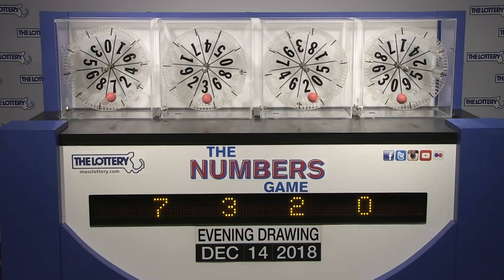Evening Numbers Game Drawing: Friday, December 14, 2018